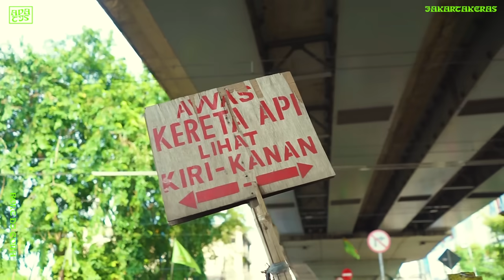KELUH KESAH PENJAGA REL TANPA PALANG!!! // APATIS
KOMEN DIBAWAH NEXT COBAIN APA LAGI ?